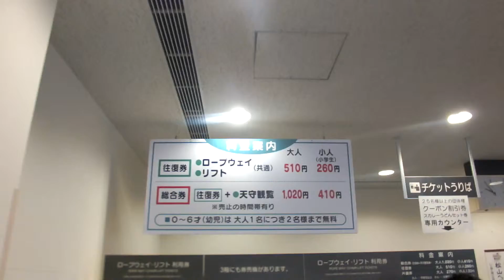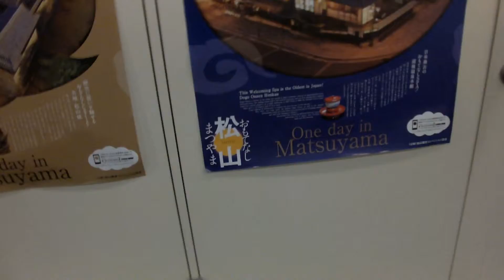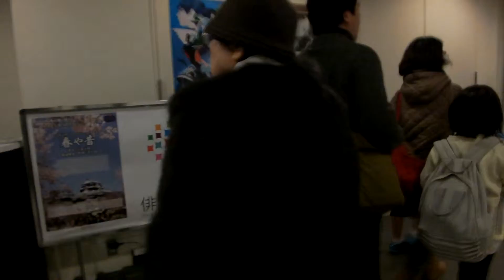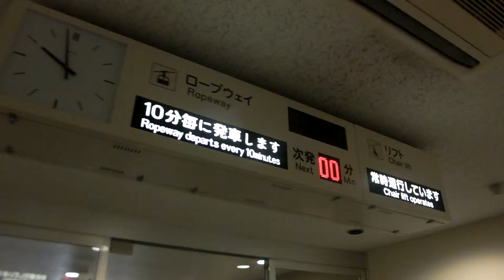2016年01月03日10時00分 松山城ロープーウェイ乗り場の様子